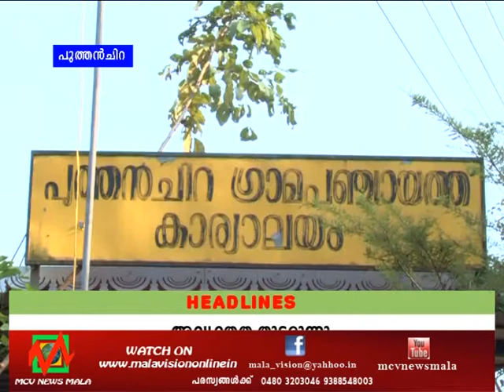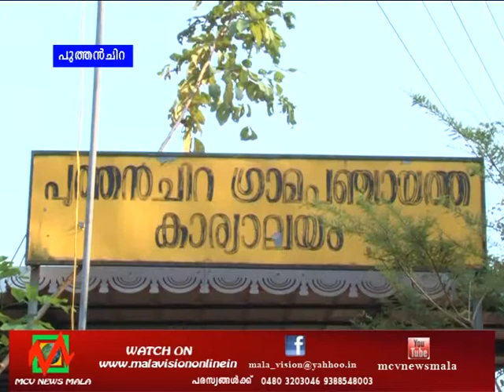mcvnews15 11 2015